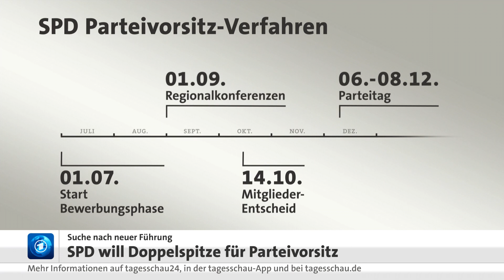SPD macht Weg für Doppelspitze frei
Die Grünen haben es vorgemacht, die SPD will es jetzt auch versuchen und hat den Weg frei gemacht für eine Doppelspitze. Bis Ende Oktober sollen sich Bewerber vorstellen und die SPD-Mitglieder dann abstimmen. Auf dem Parteitag Anfang Dezember findet dann die formale Wahl statt. Soweit der Plan – weiter offen ist, ob sich geeignete Kandidaten finden.